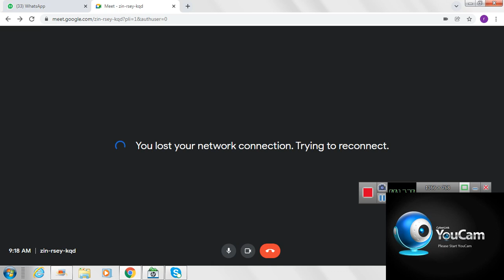MATHEMATICS REVISION OF DEFINITIONS OF SHAPES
CLASS 1 B